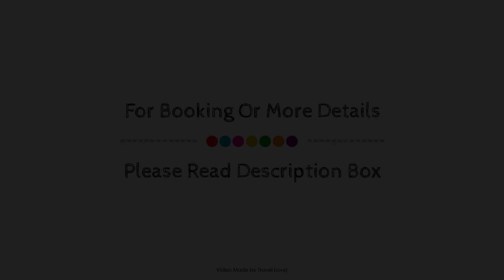Summit Ridge 2, The Blue Mountains (ON), Canada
About Property:
Ideally located in the prime touristic area of Collingwood, Summit Ridge promises a relaxing and wonderful visit. The hotel offers guests a range of services and amenities designed to provide comfort and convenience. To be found at the hotel are free Wi-Fi in all rooms, car park, BBQ facilities. Each guestroom is elegantly furnished and equipped with handy amenities. Recuperate from a full day of sightseeing in the comfort of your room or take advantage of the hotel's recreational facilities, including hot tub. A welcoming atmosphere and excellent service are what you can expect during your stay at Summit Ridge.
Searching For
1. Summit Ridge 2 - The Blue Mountains (ON)
2. Summit Ridge 2 - The Blue Mountains (ON) Virtual Tour
3. Summit Ridge 2 - The Blue Mountains (ON) Rooms
4. Summit Ridge 2 - The Blue Mountains (ON) Amenities
5. Summit Ridge 2 - The Blue Mountains (ON) Videos
6. Summit Ridge 2 - The Blue Mountains (ON) Offers
7. Summit Ridge 2 - The Blue Mountains (ON) Deals
Audio Credit:
Track Title: Subway Dreams
Artist: Dan Henig